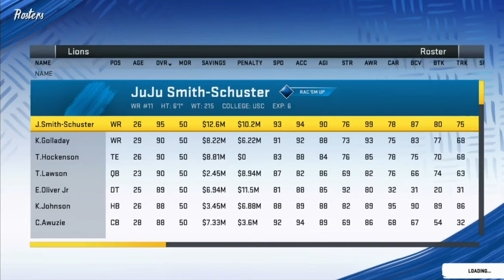Detroit Lions Franchise Ep 83 OFFSEASON AND PRESEASON! S5